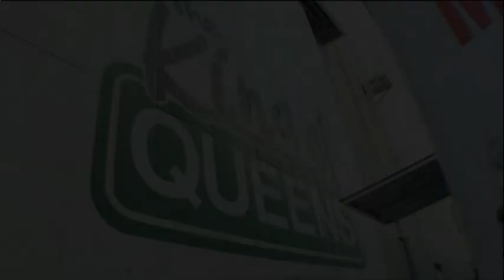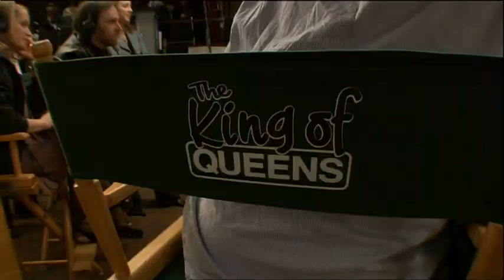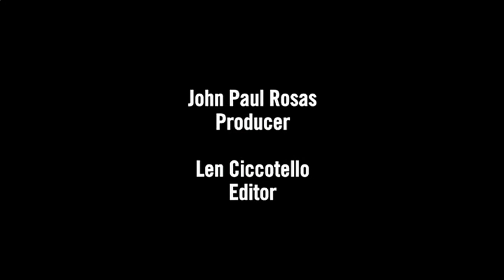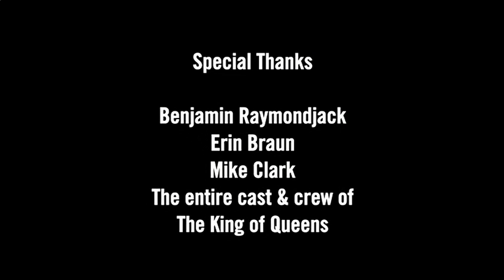The King of Queens - Retrospective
The King of Queens Season 9 Extras.